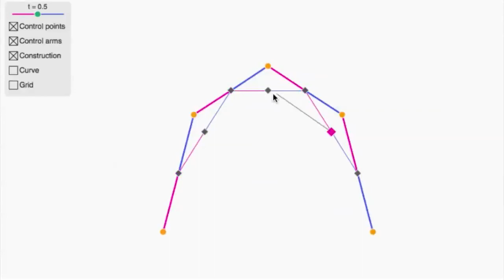Pixar w pudełku - animacja - matematyka krzywych animacyjnych - 4. Którego stopnia są te krzywe?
What degree are these curves?

Naucz się animowania postaci z Pixarem i Khan Academy!